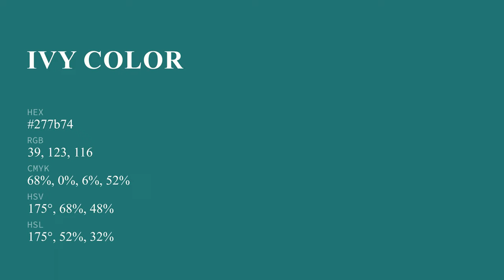Ivy color 277b74 hex color - Green color - Warm color 277b74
What color is Ivy ? 277b74 hex color - Green color - Warm color 277b74

Hex 277b74 Color Code is also known as Ivy color.